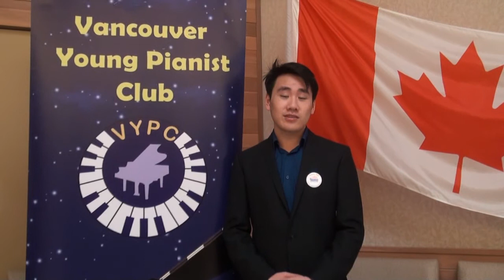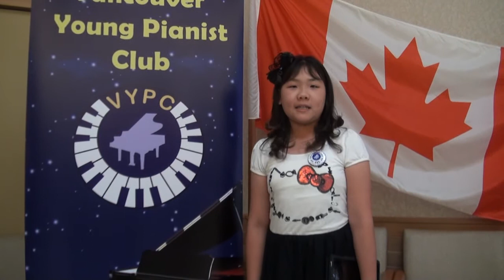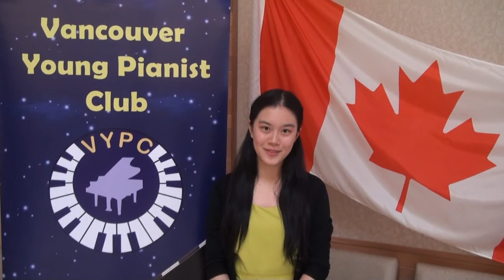VYPC Charity Concert for BC Chrildren's Hospital Mobilization